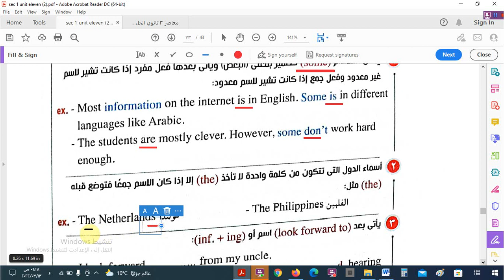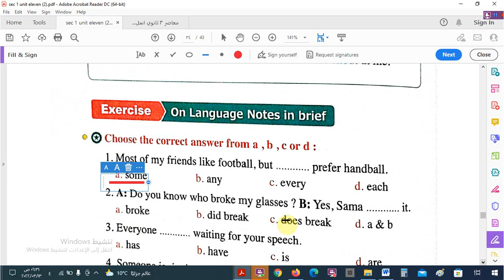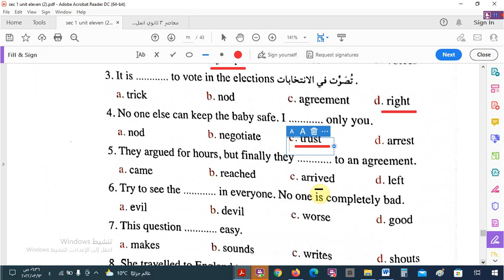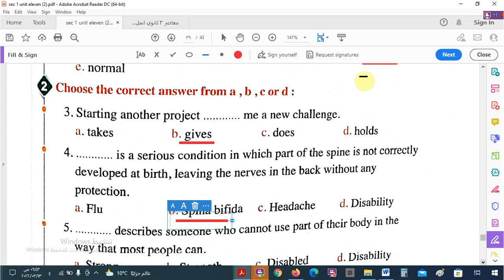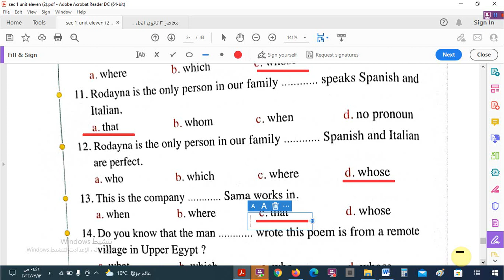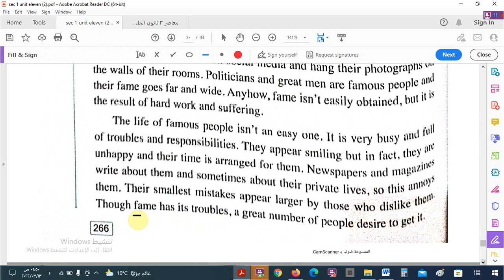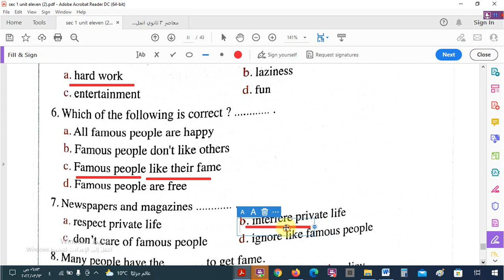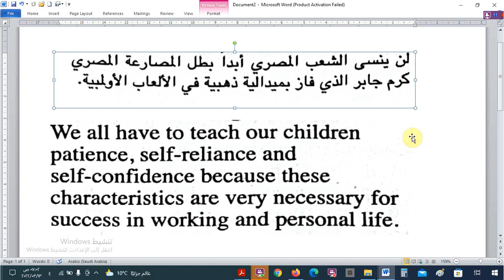حل اختبارالوحدة الحادية عشر - للصف الأول الثانوى -الترم الثانى - من كتاب المعاصر